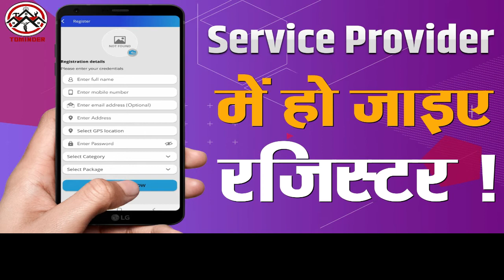MP:के सतना में बड़ा हादसा "बाणसागर नहर" में गिरी बस, 38 यात्रियों की मौत ,नहर में रेस्क्यू जरी ...